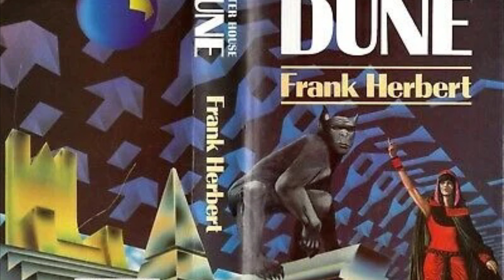FUTARS In DUNE! Chapterhouse Lore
In this video I drop a load of LORE from Hunters of DUNE And Chapterhouse DUNE! This is one of my favorite series ever and the FUTARS are extremely fascinating!

Elder Scrolls Skyrim

Dragon Knights!🐲🔥🗡️
The North Must Remember, Breanne Johnson

Laura Estrada, Kelly Mother of Chihuahuas, Crystal Love, Mad Jack, Felecia Webster, Kelly, Claudia M